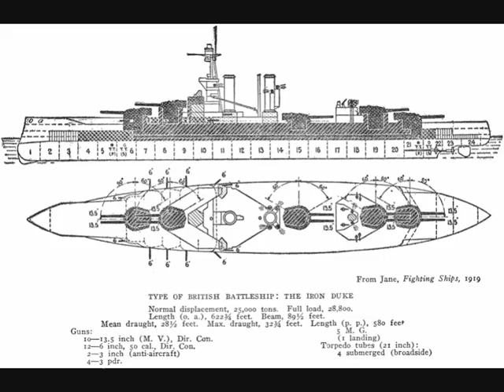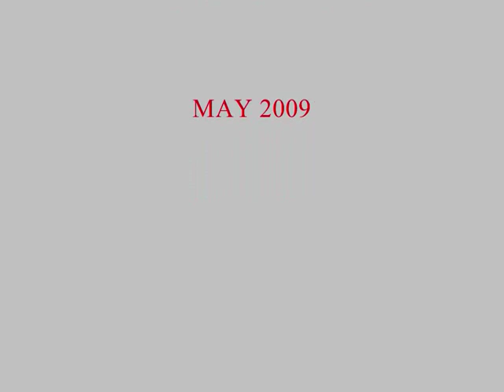BATTLESHIP IRON DUKE FLAG SHIP OF THE GRAND FLEET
STORY OF THE BATTLESHIP IRON DUKE FLAG SHIP OF THE GRAND FLEET and Admiral Jellicoe.